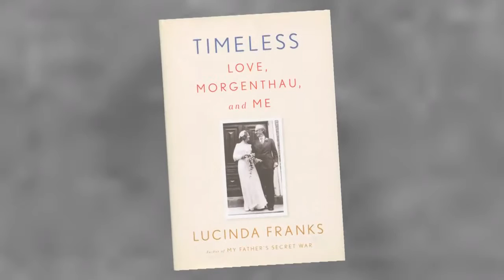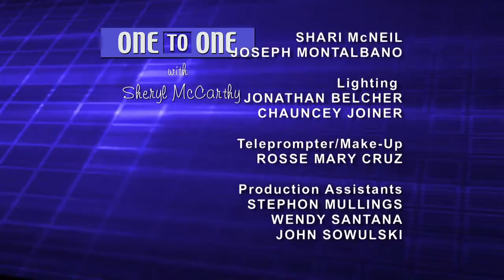One to One Lucinda Franks 'Timeless Love, Morgenthau and Me'